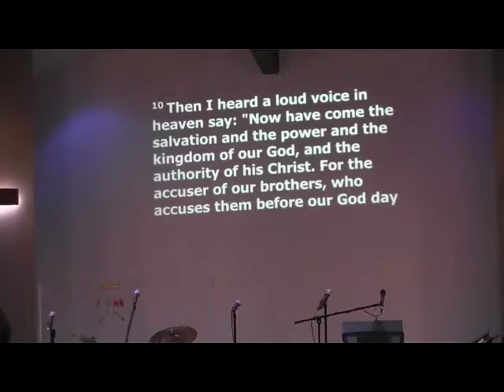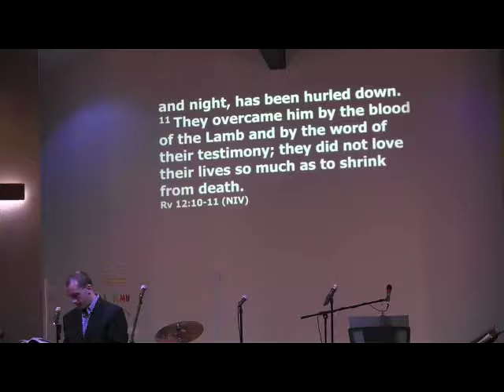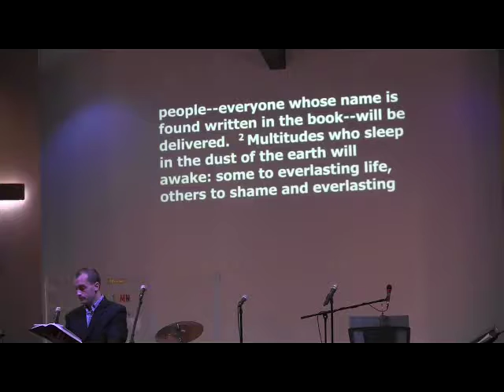First Church of the Nazarene #302